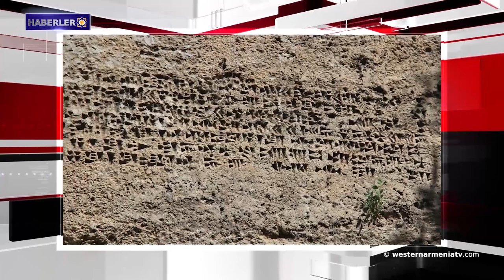Moskova'daki Lazarev Okulu: Ermenice öğrenmek bir zorunluluktur.Haberler 2019-09-03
1- Batı Ermenistan’ın Van Krallığı dönemine ait konak gün yüzüne çıkartılacak
2-  Zohrab Mnatsakanyan: Artsakh ve Ermenistan Cumhuriyetleri, barış gündemini ilerletmek için yeterli kapasiteye sahip
3- Rouhani, ABD ile İkili müzakereler olasılığını reddetti
4- Gladzor Üniversitesi'nin 735. yıldönümüne adanmış etkinlikler düzenlenecek
5- Moskova'daki Lazarev Okulu: Ermenice öğrenmek bir zorunluluktur
6- Batı Ermenistan’ın Van kedilerinin başındaki “benek” şaşırtıyor